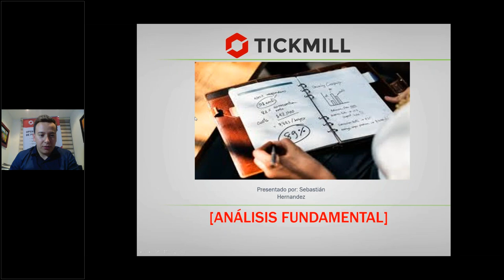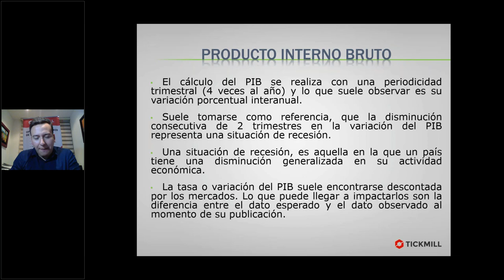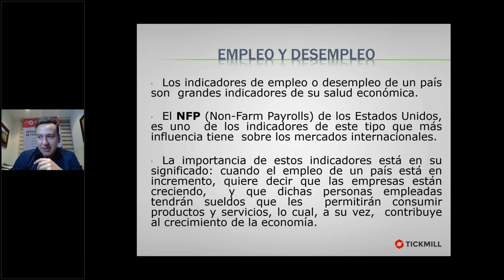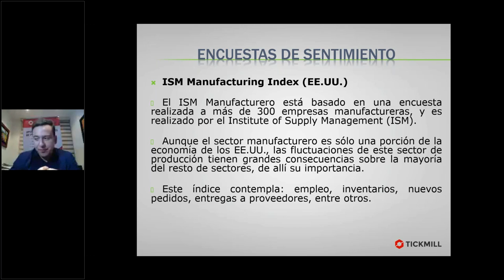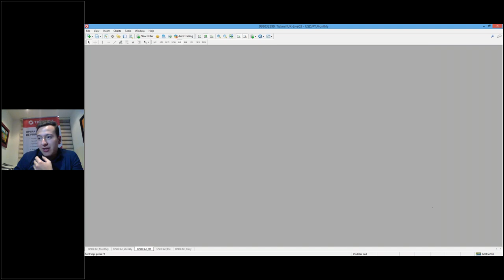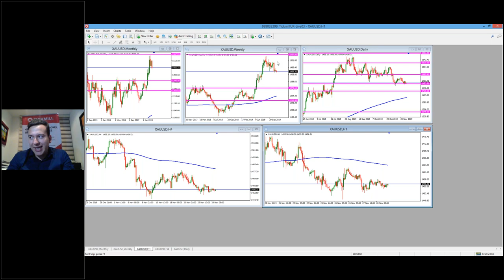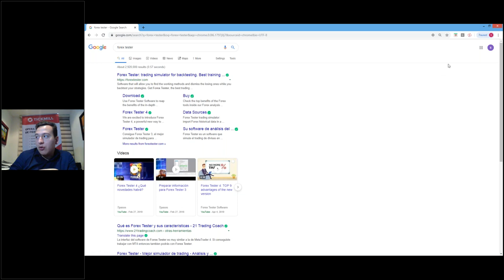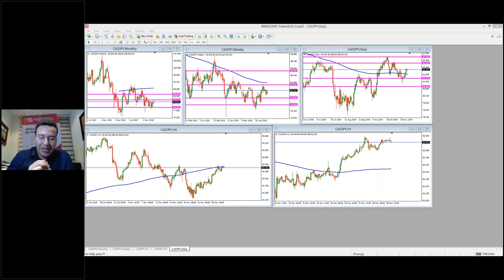Estrategias y Técnicas de Trading (29.11.19)